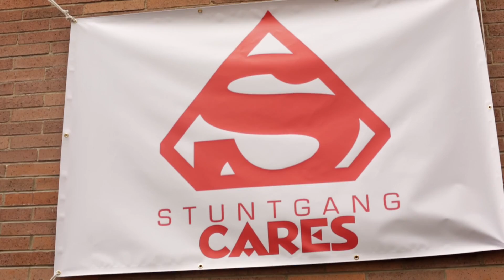Stunt Gang Care First Annual Back To School Event.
Sept 8th
Brooklyn , New York. K-140 school